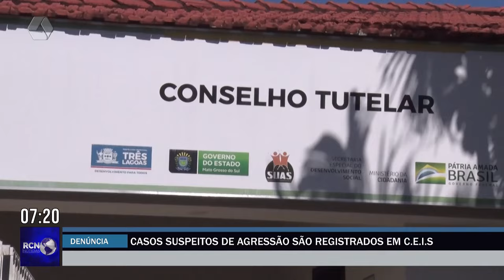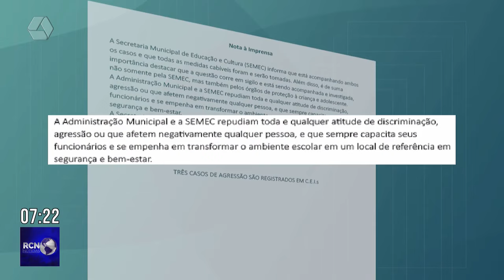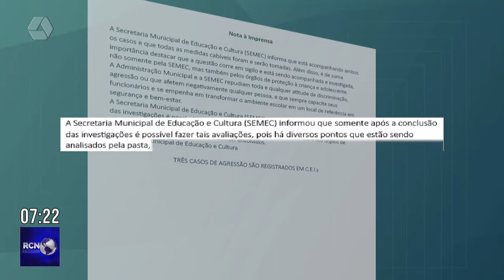Casos suspeitos de agressão são registrados em CEIs de Três Lagoas